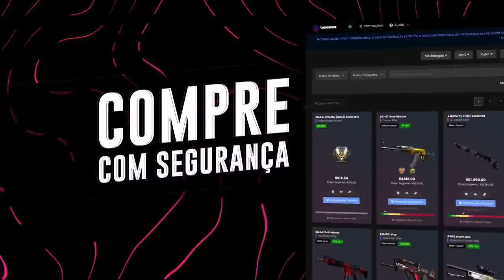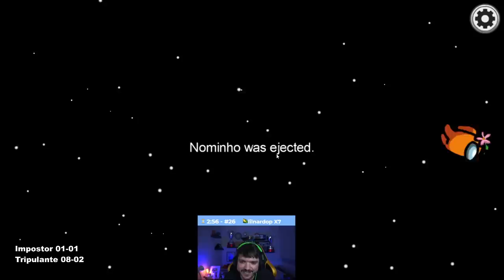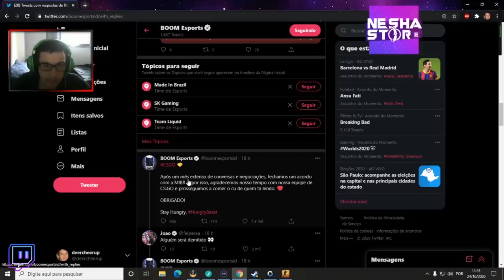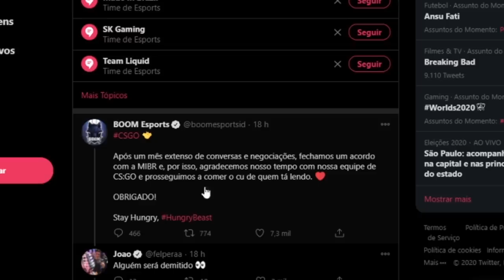ZYWOO FAZENDO SMOKE DIFERENCIADA & FALLEN REAGINDO AO VIDEO DA NOVA MIBR!! (Cs:Go)